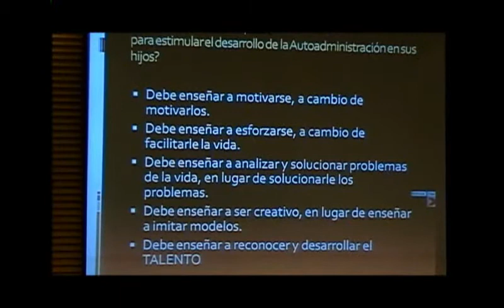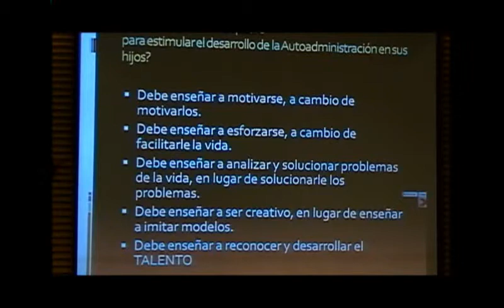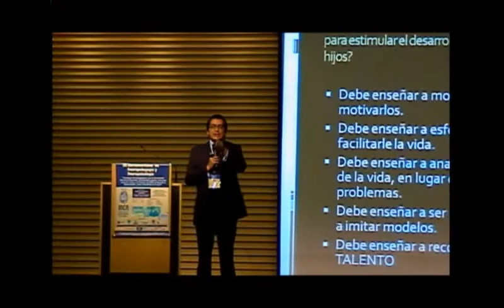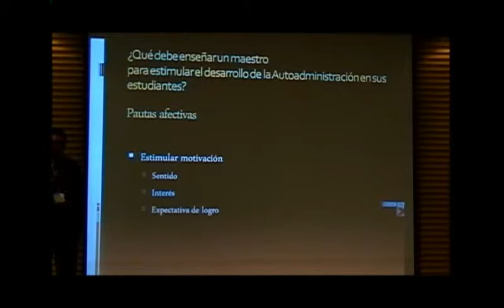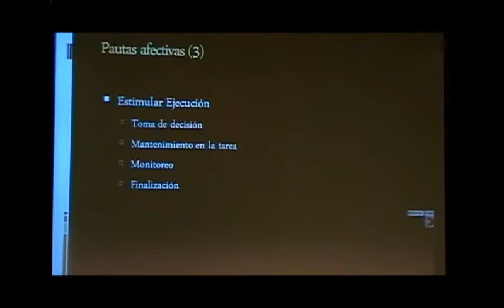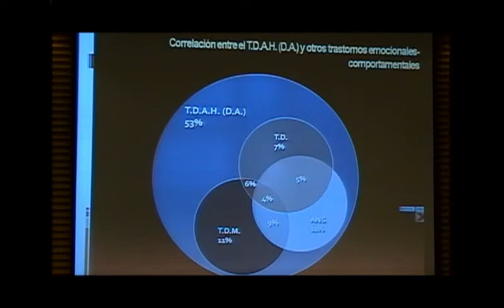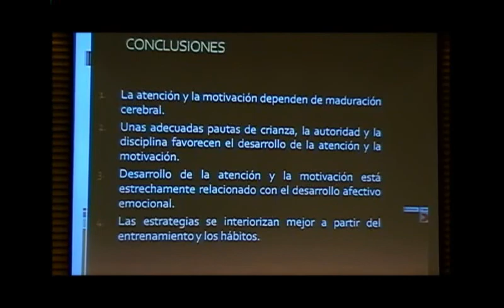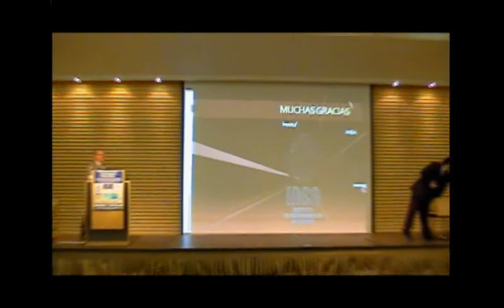Trastornos por Comportamiento perturbador, DAH y Déficit Autoadministrativo Daniel Vasquez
Instituto de Neurociencias Aplicadas INEA
Calle 108 No. 14 - 22